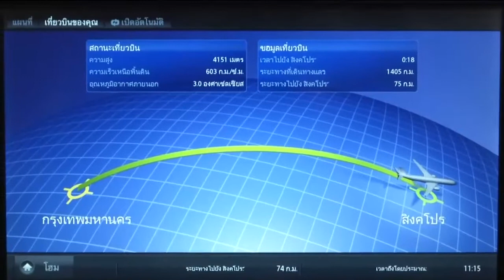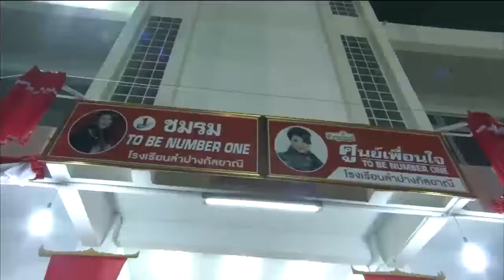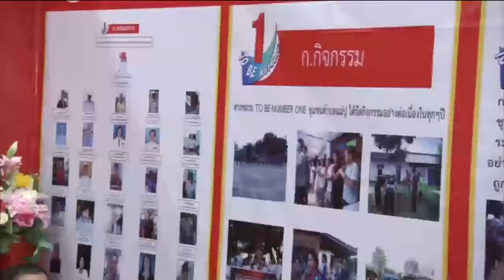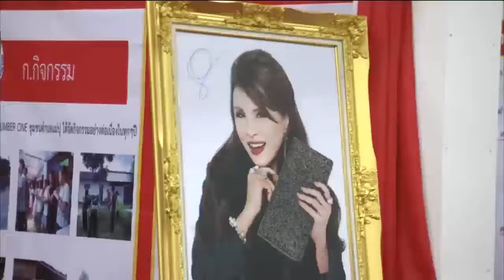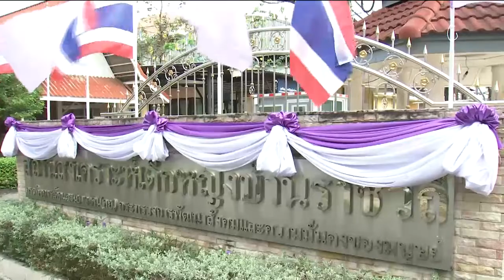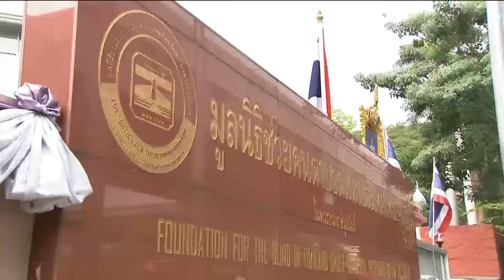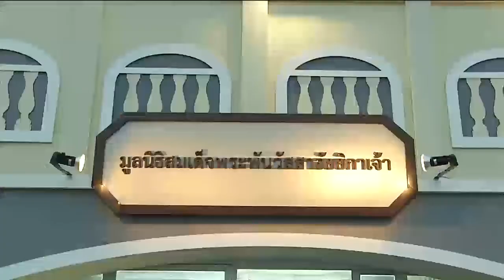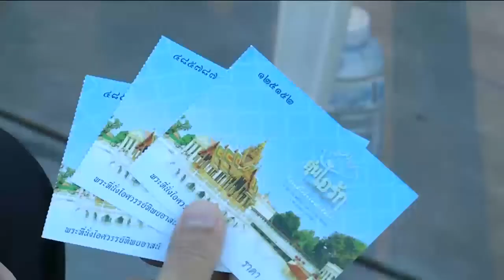ข่าวในพระราชสำนัก 19 ม.ค. 62